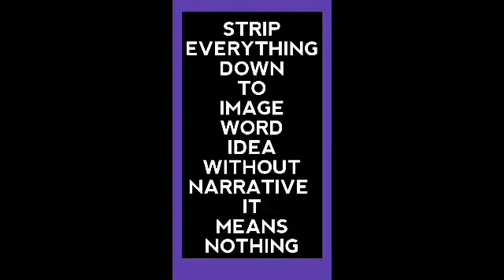I Don't Hit People - Avataro Sentai Donbrothers 03 Analysis |SSS 003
Is the show hinting that the Donbrothers are NOT human?

I will be discussing: Is the show hinting that the Donbrothers are NOT human?

CREDITS
Avataro Sentai Donbrothers 03 The Lamp Thief - March 20, 2022
Writer: Toshiki Inoue
Director: Shojiro Nakazawa

Writer Tracker - Toshiki Inoue (3; 1-3)
Director Tracker - Ryuta Tasaki (2; 1-2); Shojiro Nakazawa (1; 3)

SYNOPSIS
Shinichi Saruhara, who spends most of his time at his own pace is whimsically writing haiku. One day, he picks up his smartphone and transforms into Saru Brother and just accepted his destiny like a cloud that changes shape every day.

Meanwhile, Taro Momoi/Don Momotaro delivered a parcel to Haruka Kito/Oni Sister's house and was mistakenly arrested by Detective Yuriko Kito, Haruka's aunt. Recently, thieves who pretend to be courier company employees work steal only lighting have appeared. Haruka didn't think that Taro is "Taro Momoi", so she decided to accompany Taro's delivery in search of Taro Momoi.

NEGATIVE
-Mistaken Identity to the Nth degree

POSITIVE
-Tarou has a strong hint of personality and characterization. Him becoming incensed at the Black Bear Bandit and his confrontation with him and the White Knight lady, related to him show some texture to his character
-That Haruka take the wheel moment was great. I know see the utility of the Little Peach

DIRECTION
-Momotaro VS White Knight was cool

WRITING
-Was there some other way for Haruka to have gotten close to Tarou, other than going on his route?

REFLECTIONS
-Tarou tells Haruka "I don't hit people" after he flicks nuts at some toughs attacking her.
-Later on he fiercely attacks the White Knight Lady
-After she is gone he attacks the rest of the Donbrothers, but it feels somewhere between his attacks on most foes and lively sparring. It is hard to read.
Keeping those factors in mind, could these be hints that the Donbrothers are not, or are no longer human? What are the implications of that? What is their true identity?